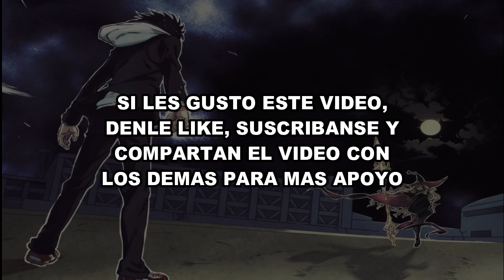Reacciones de Youtubers a la Aparición del Conserje | Little Nightmares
Empezamos con Little Nightmares. Espero que les guste.

Musica de Outro:
Helios by Scott Buckley – released under CC-BY 4.0.